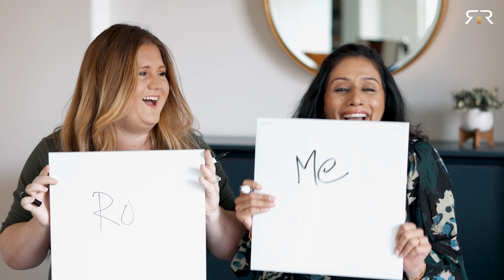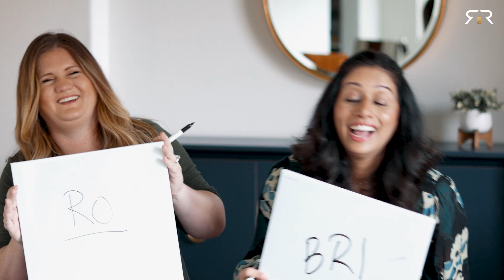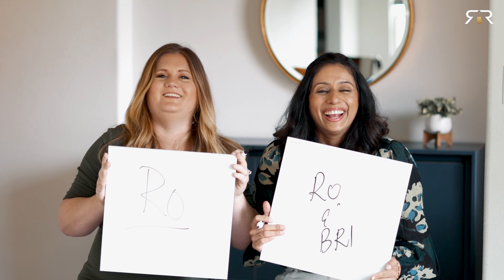Rivet Real Estate: Q&A Fun Video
Get to know Rivet Real Estate's girl bosses, Rosie and Bri, as they play a fun game of "Who's Most Likely To"! 🙌